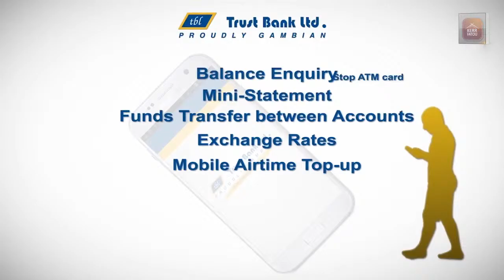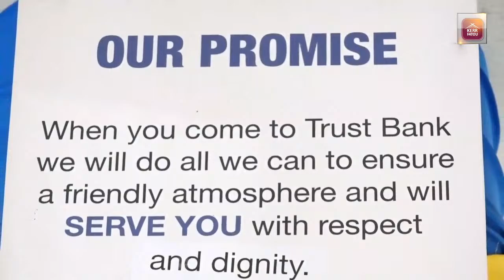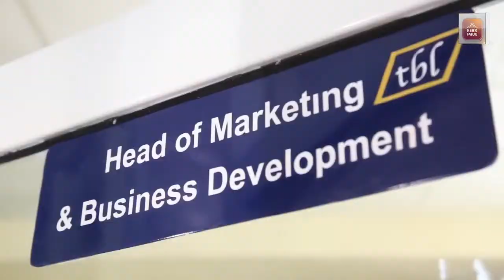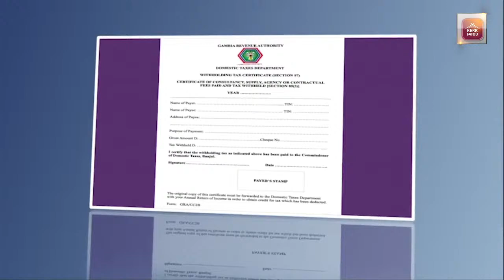Kerr Fatou SO5 EP39 GDC Former Deputy Party Ahmadou Kah and Demba Ali Jawo Former Minister MOIC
Kerr Fatou Today: GDC  Former Deputy Party Ahmadou Kah and Demba Ali Jawo Former Minister are our guest.